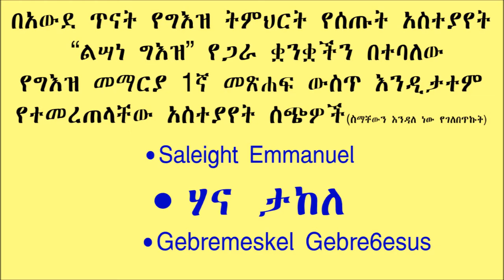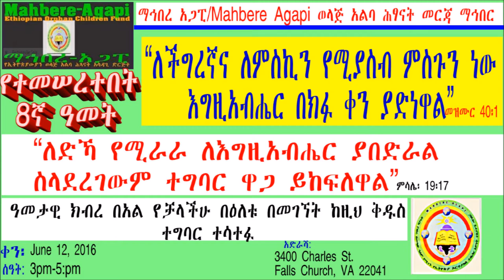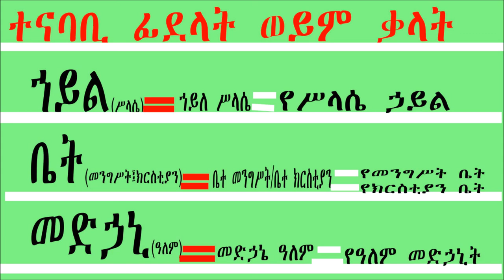How to connect words or make phrases in Ge'ez language/እንዴት ቃላትን ወይም ኃረጎችን እንዴት ማያያዝ ይቻላል? part 34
ተናባቢ ሆሄያት
Ge'ez lessons for beginners, learning Ge'ez language, Ge'ez (Ethiopic), how to learn Ge'ez language?, what is Ge'ez?, how to write in Ge'ez language? where is the best place to learn Ge'ez? best site for learning Ge'ez, best channel for learning ge'ez. how to teach Ge'ez language? Amharic and Ge'ez language study. ETHIOPIAN ORTHODOX TEWAHIDO CHURCH TEACHING, ORTHODOX TEACHING,
LEARN ABOUT ORTHODOX CHURCH TEACHING, FREE GE'EZ LANGUAGE LEARNING ONLINE, LEARN FOR FREE, FREE ONLINE CLASS FOR GEEZ LANGUAGE CLASS.
"Awde Tinat" means the place of learning, studying, researching, teaching, and so on. how to say hello in Ge'ez language? free language learning,

When you learn Geez, the same time you learn Amharic because, Amharic is used to teach Geez we communicate in Amharic and learning amharic is the most important language in the world.
Amharic is a Semitic language spoken in Ethiopia. It is the second-most spoken Semitic language in the world, after Arabic, and the official working language of the Federal Democratic Republic of Ethiopia. Amharic is also the official or working language of several of the states within the federal system